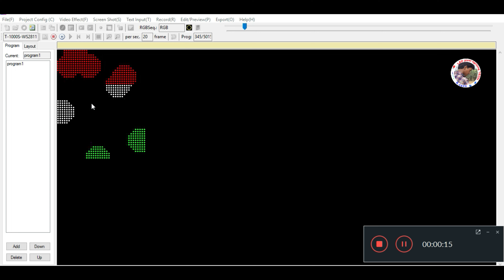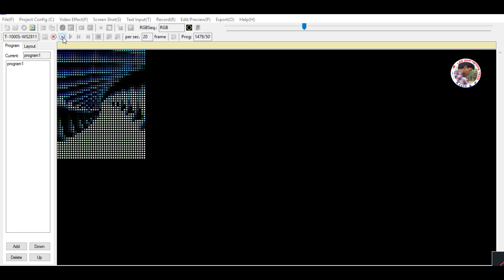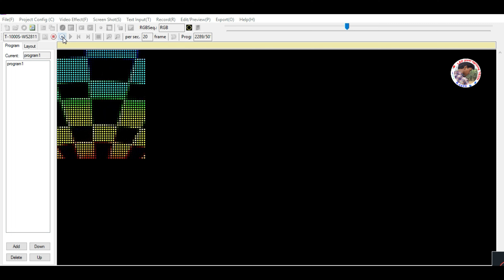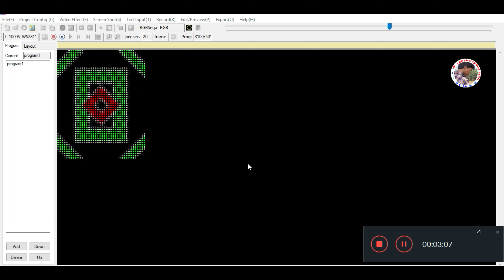LED pixel lighting advance Diwali software program ready download file By S.vasu